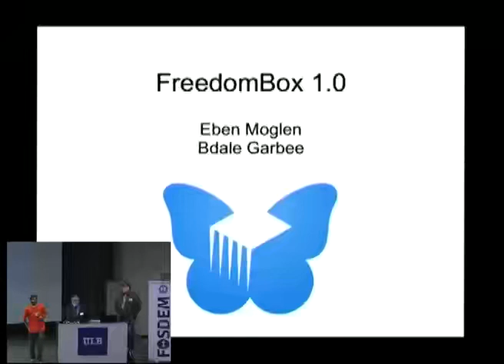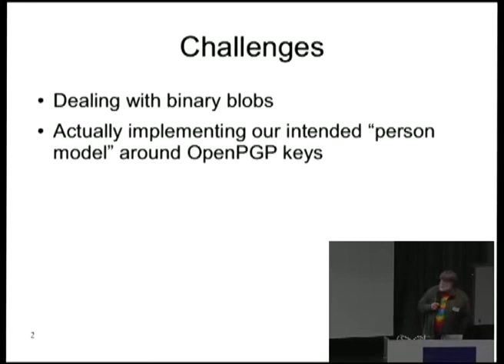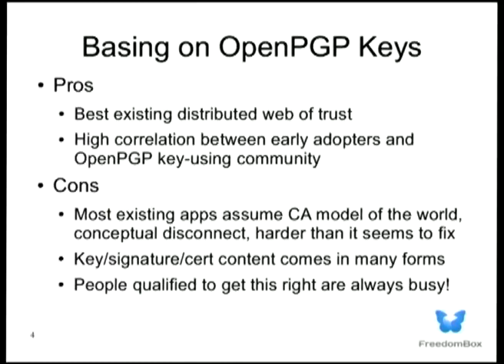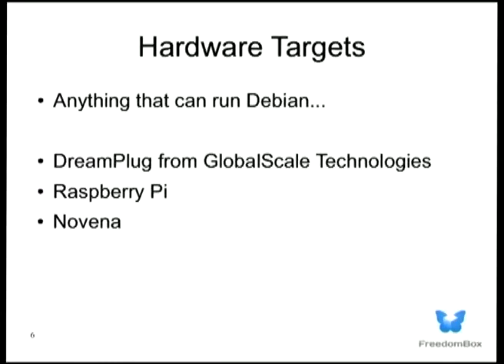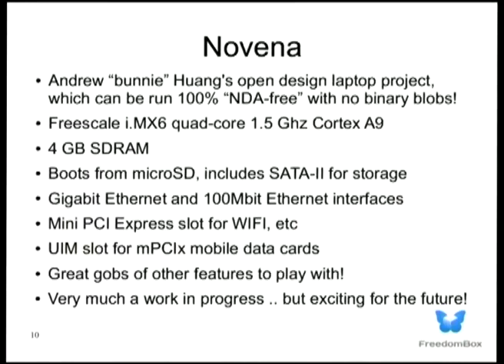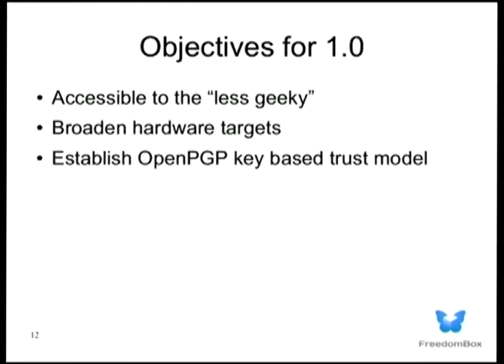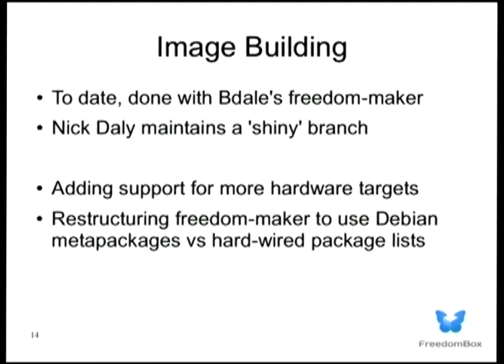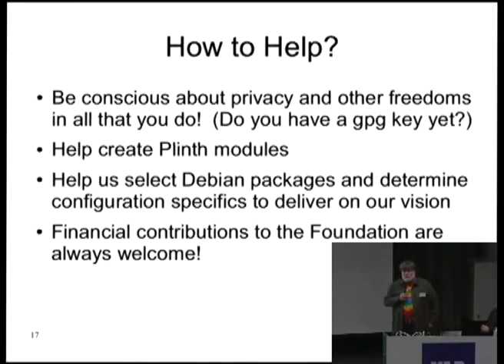FreedomBox 1 0